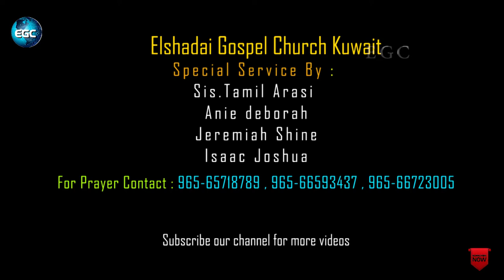ஆராதனைக்கு தகுதியான தெய்வம் | Parameshwara | Sis.Tamil Arasi | Lyrics Bro.Agathiyan | Sutha Kanna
more info.

For Prayer
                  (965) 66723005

ஆராதனைக்கு தகுதியான தெய்வம்
Aarathanaiku Thaguthiayana Dheivam

பரலோகத்தில் வாழும் பரமேஸ்வரா...
Parologathil Valum Parameshwara

SUTHA KANNA
Lyrics written by Bro.Agathiyan

AMEN